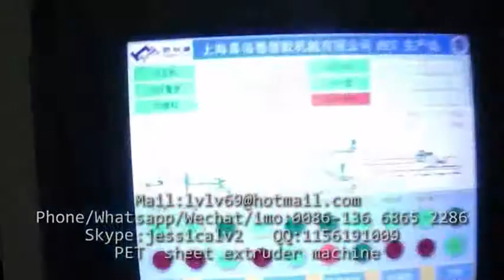pet machinery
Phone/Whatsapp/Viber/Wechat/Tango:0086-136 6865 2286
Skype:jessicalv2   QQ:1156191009